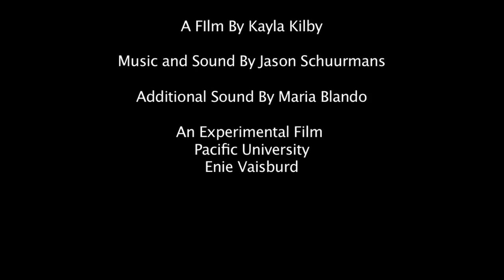Doubting (An Experimental Film)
This is a NOISY experimental film by Kayla Kilby and Jason Schuurmans. It's central theme is the effect society and media have on a women's self esteem. Enjoy!